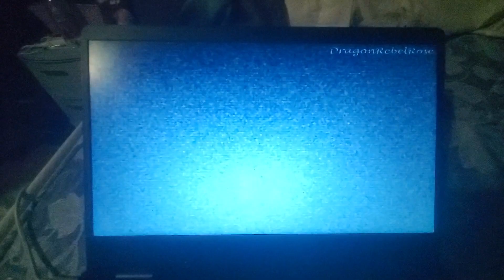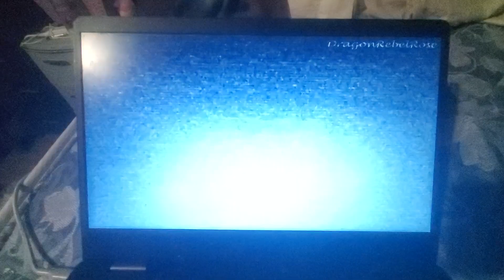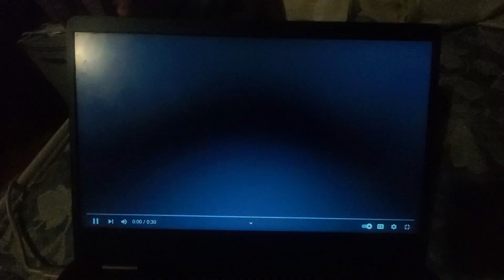Dragon Rebel rose season 3 reaction part 2 so much dance